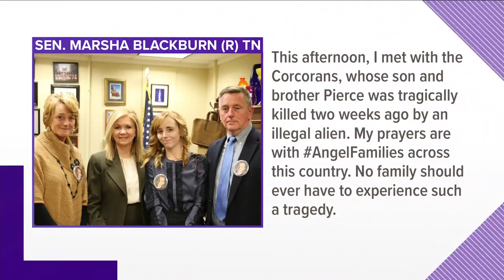Corcoran family meets with Sen. Blackburn in D.C.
The family of Pierce Corcoran - killed three weeks ago in a crash with a man living in the U.S. illegally - met with Senator Marsha Blackburn today.